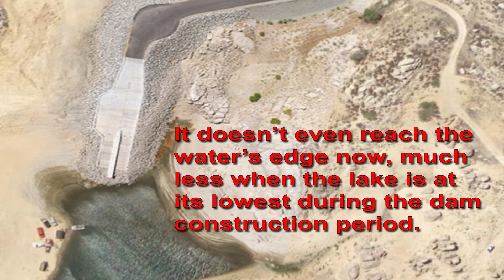Failure To Launch Boat Ramp Video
This is a short video about the engineering boondoggle foisted upon the taxpayers and the boaters who utilize Lake Isabella, by the U.S. Army Corps of Engineers.